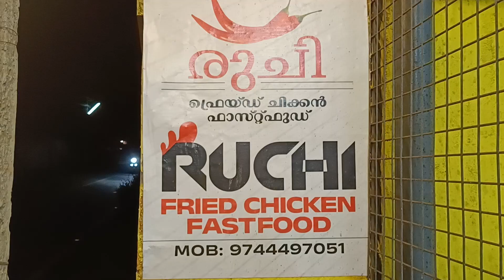🍗🍗Brosted chicken 🐓🐓 സുലൈമാനിക്കാന്റെ chicken brosted💥💥